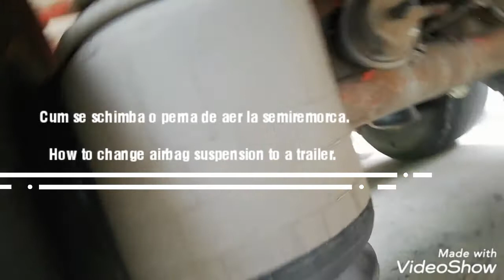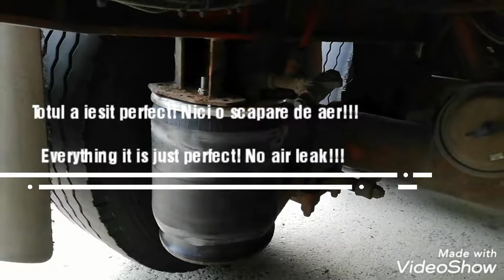How to change suspension airbag to a trailer./Schimb perna aer la semiremorca